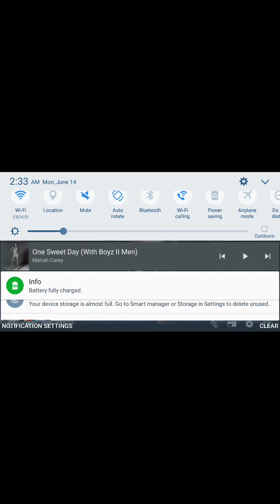Dominick Cruz vs Ian McCall Full Fight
UFC MMA WEC